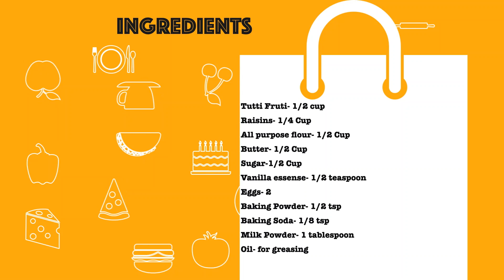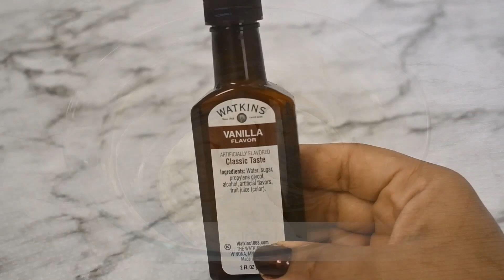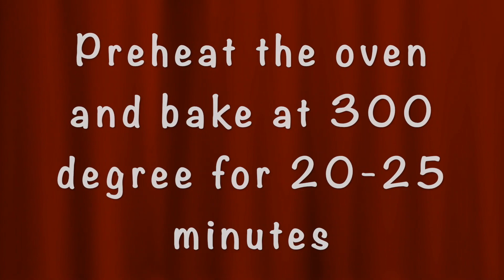Best Tutti Frutti Britannia Fruit Cake recipe in Hindi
Today i am sharing a Best Tutti Frutti Britannia Fruit Cake recipe its' a quick and easy Tutti Frutti cake recipe for my viewers.

I have given written recipes with Hindi and English subtitles. I have also shared some tips and tricks.
Enjoy cooking..!!